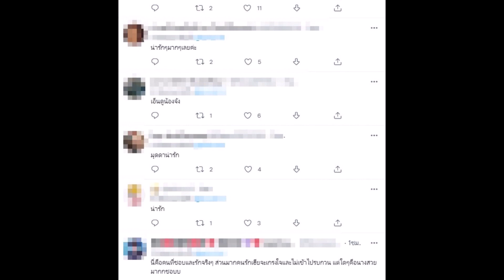เผยความน่ารัก นางเอกลูกรักช่อง7 แอบชอบแจ็คสันมานาน